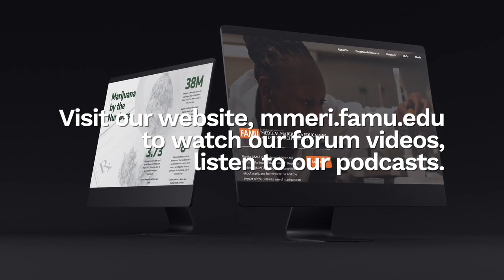MMERI VideoCast MMERI on the Move Expansion Collaborative EP9